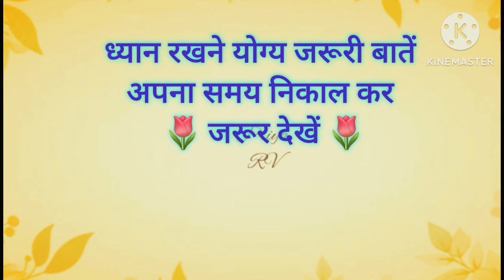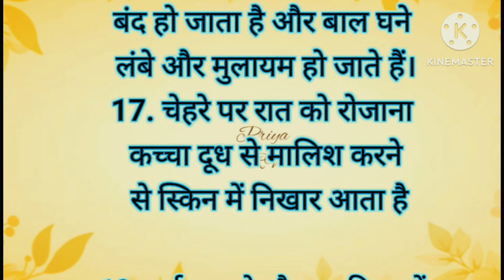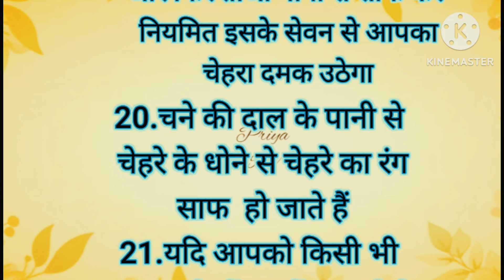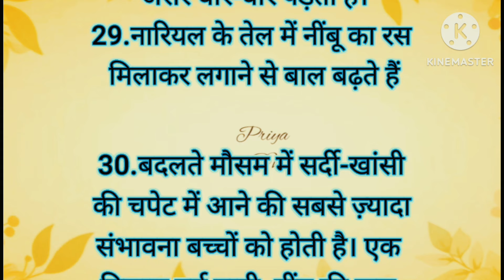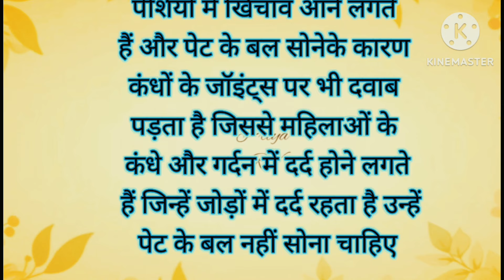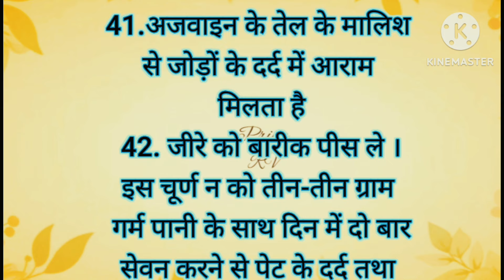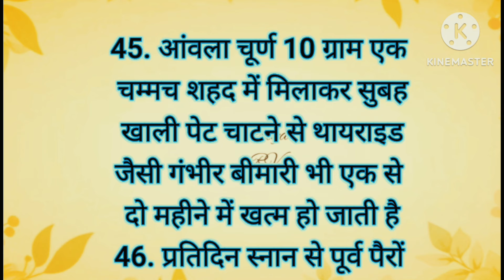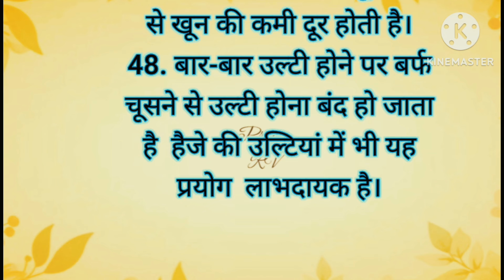48 वेस्ट किचन टिप्स। पहले नहीं सुने होंगे। समय निकाल कर जरूर देखेंusefulkitchentips